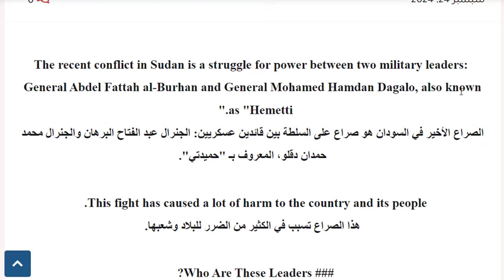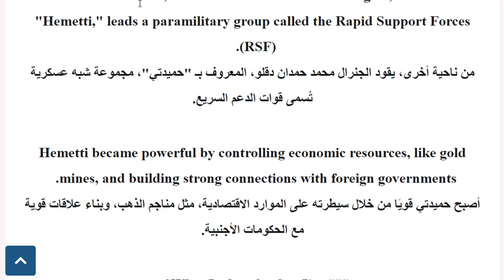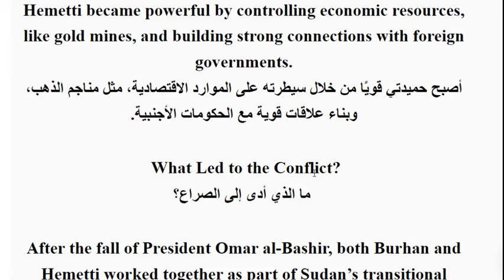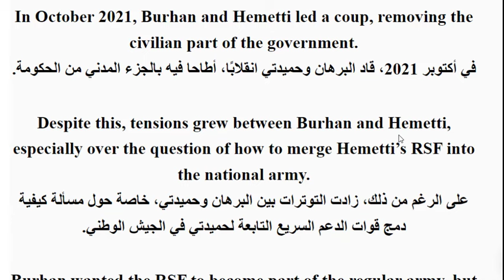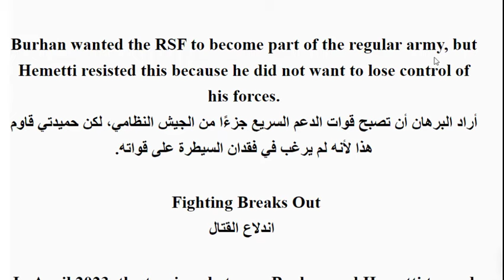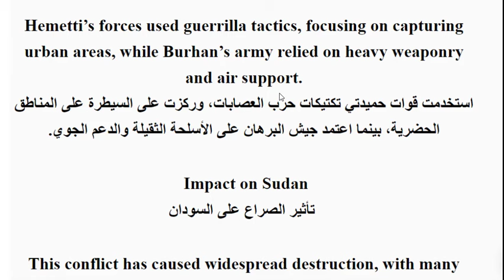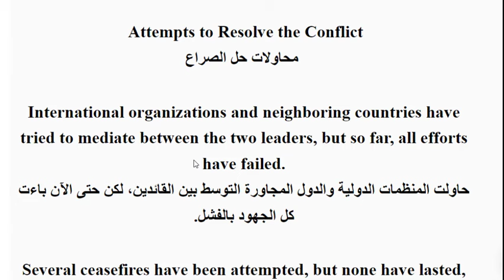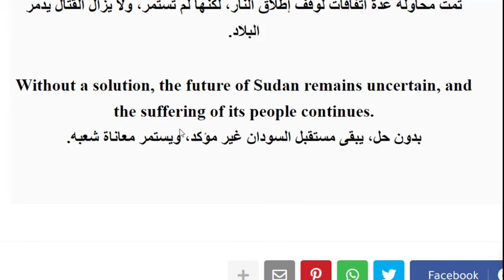تعلم القراءة والفهم باللغة الانجليزية الحر/ب في السودان